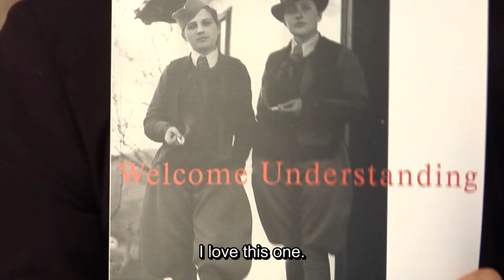ACEC 15 YEARS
The Association for Culture, Education and Communication (ACEC) is a non-governmental organisation, the aims of which are to create understanding, support international cultural exchanges, deepen education and create space for the further continuation of mutual communication.

Our projects are focused on current happenings in society and elaborate, secure and improve communication in Slovakia, in international contexts, and in areas and regions deemed risky from the international perspective.

ACEC, via its projects, has always applied new, non-traditional forms of communication in its projects – and since 1999 has implemented numerous projects deemed unique from the international point of view; in New York, Paris, Brussels, Berlin, Warsaw, Sarajevo, Belgrade, Minsk etc. The non-traditional approach has – via means of culture and education – enabled the creation of new communication networks applied in national and international contexts. The association’s projects assist in the deepening of existing relationships as well as in the creation of new mutual ones.

As a part of its educational activities, ACEC focuses on the preparation and implementation of educational programs and communication strategies for socially challenged groups (education training and tutorial programs and projects focused on the Roma minority in Slovakia).